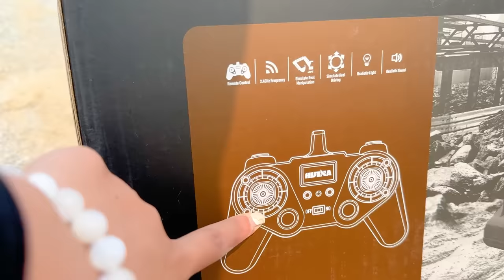Changcady review máy xúc điều khiển khổng lồ của Cam Cam, giúp đỡ xe khủng log giải cứu xe tàu hỏa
Changcady review máy xúc điều khiển khổng lồ của Cam Cam, giúp đỡ xe khủng log giải cứu xe tàu hỏa - Cam Cam TV

Bạn Trang và bạn Nhím mang máy xúc ra xúc cát với nhau , Changcady có một chiếc máy xúc màu vàng , còn bạn Nhím có một chiếc máy xúc khủng long màu xanh . cả 2 đang mải mê xúc cát thì có tiếng kêu cứu trong đống cát phát ra .
Bạn nhím phải nhờ sự trợ giúp của chiếc máy xúc khổng lồ , giải cứu thành công xe máy xúc tàu hỏa bị trôn vùi dưới đống cát .